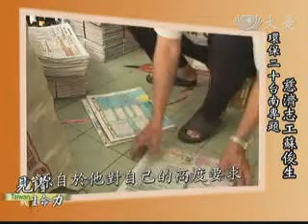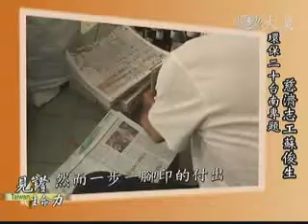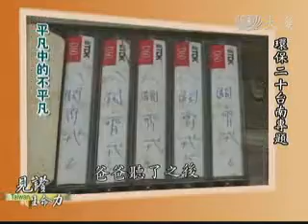20101128-3《見證台灣生命力》環保20年 中區雲嘉南系列專題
1990年，證嚴上人在台中新民工商的一場演講中提到『用鼓掌的雙手做環保』，希望號召慈濟志工隨手做環保。從當年一位環保志工到今天，全台已受證環保志工已經有六萬七千多位，他們天天力行環保，守護大地，今年證嚴上人行腳展開環保站感恩之旅，走過一站又一站，除了聆聽志工們的環保心得，並以結緣品和大眾結緣，藉此向用心用愛、無私付出的環保志工們道感恩。

見證台灣生命力節目也將與您分享各區人文真善美志工所製作環保系列專題。

環保志工張玲端在姑姑張素梅接引之下投入環保，開著小發財車穿梭大街小巷，不管時間有多晚，總能看見她投入的身影，總是看見她笑瞇瞇回收，和老人小孩打成一片，環保打開張玲端的心結。

嘉義市西區頭港里環保站專門清洗寶特瓶，志工們不分颳風雨林日曬，一年365天，環保站天天敞開大門不缺席，帶您看志工們如何用心清洗保特瓶，清淨在源頭。
蘇俊生師兄已經80多歲，二十幾年前因為小兒子意外遭電擊往生，同修師姊許錦釵難忍悲痛，四處拜拜念經找寄託，在彌陀寺認識慈濟委員胡敏師姊而一同走入了慈濟菩薩道，從環保到為人付出，蘇俊生的人生有了新方向，也改變了自己抽煙的惡習。

家住台南的李家三姊妹做環保回收是延續父母跟姊妹遺願，因為六年內，李家父母跟老二都因生病陸續往生，不過三姊妹不但沒有因此打消做環保的想法，甚至還為往生的老二捐出了保險金，圓滿她當慈濟榮董的心願，他們說唯有將對家人的思念轉化為回收的動力，才能為家人繼續植福，姊妹將小愛化大愛的表現也感動了左鄰右舍，也紛紛加入回收行列。